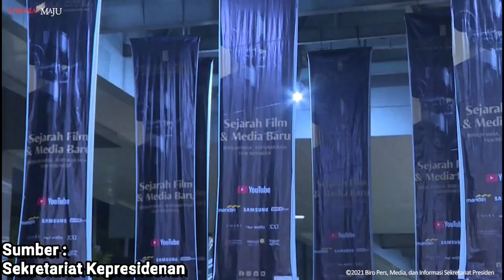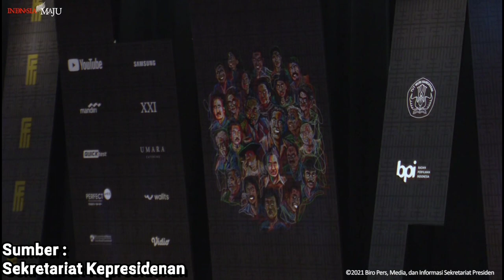Jokowi Hadiri Malam Anugerah FFI 2021 | AmunisiTV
Presiden Republik Indonesia Joko Widodo hadiri Malam Anugerah Festival Film Indonsia 2021 yang digelar di Jakarta Convention Center, Jakarta, pada Rabu, 10 November 2021.